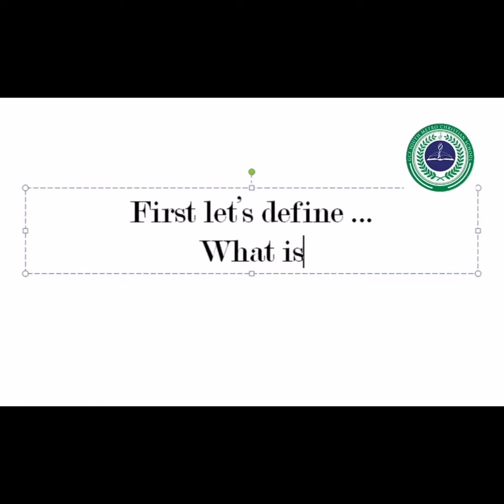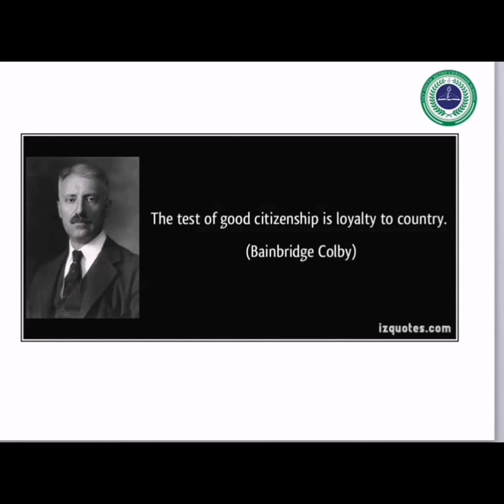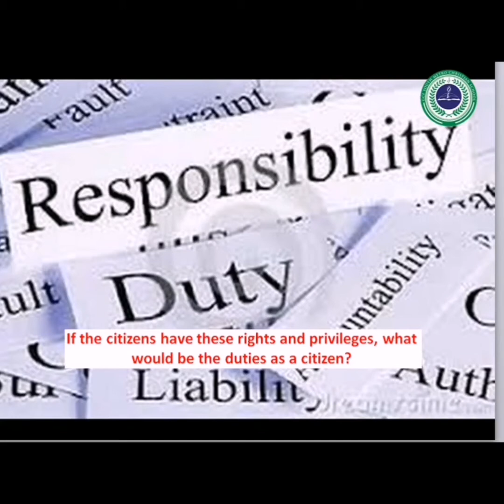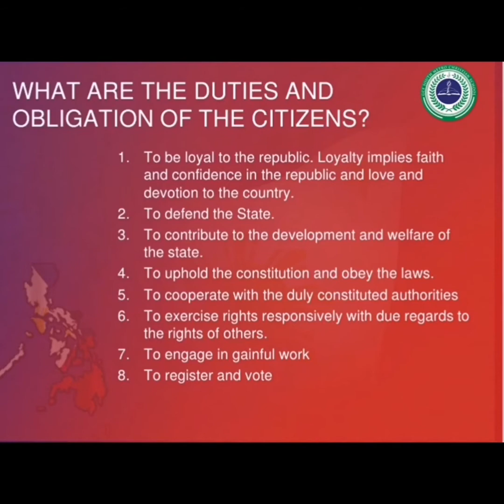SOC-ENG - Project : Documentary on Responsible Citizenship by Mykhael C.